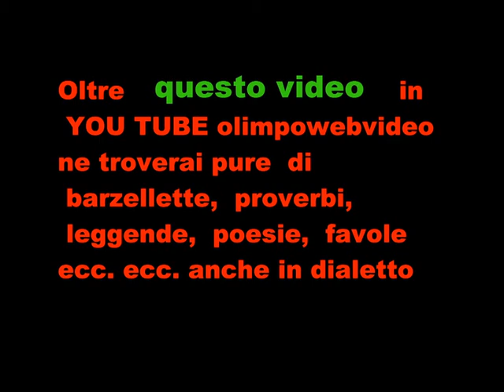11° Rassegna Organistica dell' Isola Bergamasca Organo Serassi file 242 12 ° video.wmv